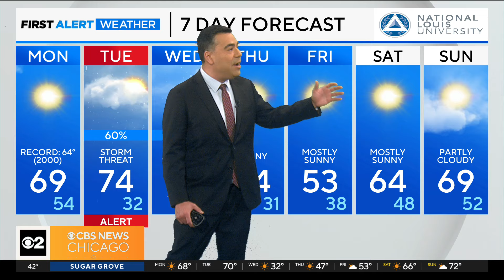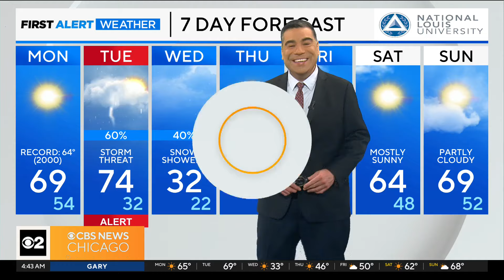Record warmth ahead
CBS 2 meteorologist Albert Ramon has the extended forecast.